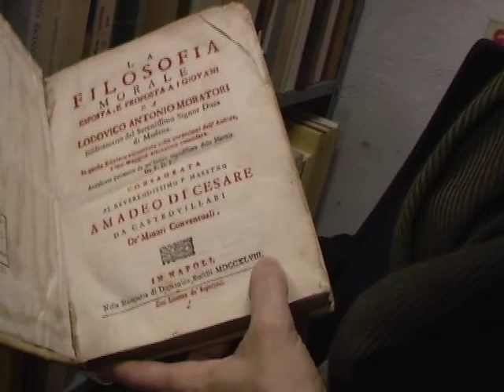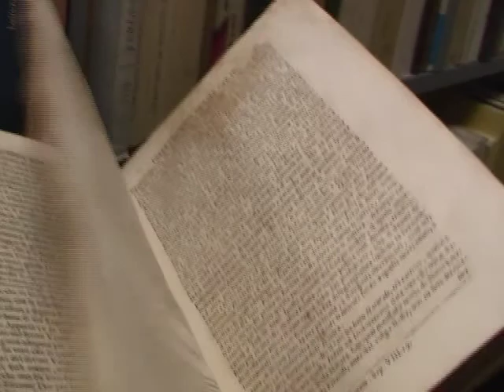Neapel | 2006 | Guilio de Martino | Lodovico Antonio Muratori